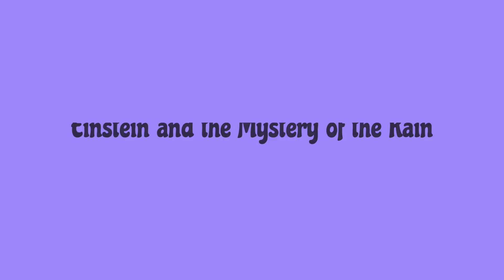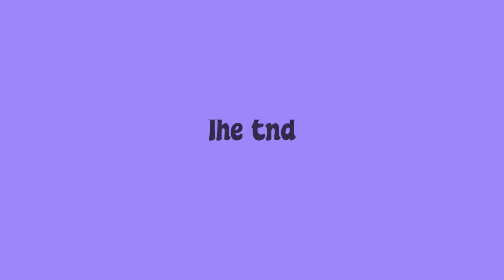Science Experiments for Kids | Einstein and the Mystery of the Rain | Stories for Kids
Join Einstein, the curious scientist cat, on an exciting journey to uncover the mystery of rain! Where does it come from? How does it start? With his goggles, notebook, and a big idea, Einstein breaks it all down in a way kids will love and understand.

📚 What Learners Will Discover:
🐾 The water cycle explained through fun and simple storytelling
🐾 How the sun, clouds, and rain all work together
🐾 The importance of rain for life on Earth

📍 Key Moments in the Story:
0:12 Introduction: Einstein Spots the Rain
1:15 Observing the Clouds and Water Disappearing
1:30 Einstein Explains How Mist Rises to the Sky
1:50 Why Clouds Get Heavy and Make Rain
2:15 Sharing the Discovery with Forest Friends

✨ This engaging story inspires curiosity and a love for science while teaching kids about the natural world!